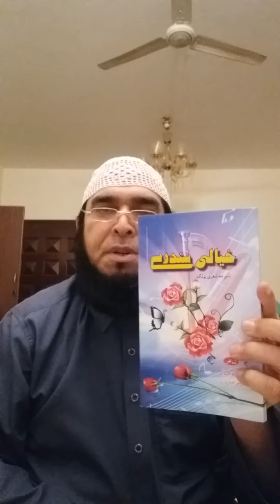چے پ چا باندے ھجران عم تیر شی لک پ بوٹی چے خزان تیر شی مآننا کوم ملگرو یارا نو دستانو مشرانو شیر کڑئ